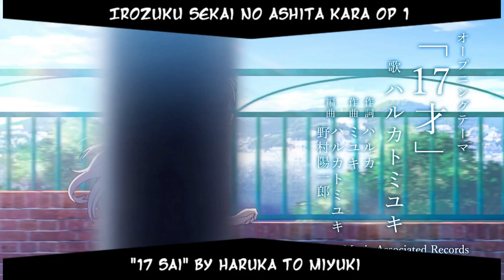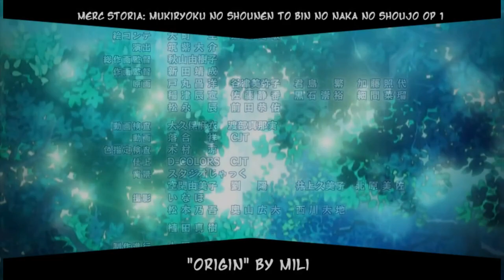Top 20 Fall 2018 Anime Openings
So, my second video, I hope you guys like it and enjoy the video. If you hate my taste in music Like this video.
-PhantomSD

Anima Yell! op 1 "Jump Up↑ Yell!!" by Cast
Banana Fish op 2 - "FREEDOM" by BLUE ENCOUNT
Conception op 1 - "Star light, Star bright" by nano
Fairy Tail: Final Series op 1 - "Power of the dream" by lol
Gaikotsu Shotenin Honda-san op 1 - "Inner Sound & Book's Narrative" by TECHNOBOYS PULCRAFT GREEN-FUND feat. Souma Saitou
Gakuen Basara op 1 - "Hokore Kitakaki Utsukushiki, Ikizama wo" by EIGHT OF TRIANGLE
Goblin Slayer op 1 - "Rightfully" by Mili
Golden Kamuy 2nd Season op 1- "Reimei" by Sayuri x MY FIRST STORY
Hinomaruzumou op 1 - "FIRE GROUND" by Official Higedan-dism
Irozuku Sekai no Ashita kara op 1 - "17 Sai" by Haruka to Miyuki
JoJo's Bizarre Adventure Part V: Golden Wind op 1 "Fighting Gold" by Coda
Ken En Ken: Aoki Kagayaki op 1 - "Nageki no Hana" by Nana Mizuki
Kishuku Gakkou no Juliet op 1 - "Love with You" by fripSide
Merc Storia: Mukiryoku no Shounen to Bin no Naka no Shoujo op 1 - "Origin" by Mili
Release the Spyce op 1 - "Spatto! Spy & Spyce" by Tsukikage
Seishun Buta Yarou wa Bunny Girl Senpai no Yume wo Minai op 1 - "Kimi no Sei" by the peggies
Senran Kagura Shinovi Master: Tokyo Youma-hen op 1- "SCARLET MASTER" by Sayaka Sasaki
Sword Art Online: Alicization op 1: "ADAMAS" by LiSA
Tokyo Ghoul:re 2nd Season op 1 - "katharsis" by TK from Ling Toshite Shigure
Yagate Kimi ni Naru op 1 - "Kimi ni Furete" by Riko Azuna